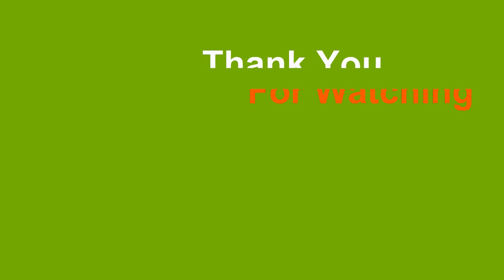Fo3 VN: Giao Dịch VVip 4.0 | +8 Kinh Hoàng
➥ Giao dịch vvip 4.0 có thể ra hàng +8 giá cực cao nhưng thôi rồi lại khó bán

➥ Danh Sách Bài Hát:
01...00:00... LFZ - Echoes
02...03:03... Michael White - All Eyes On Me

➥ Ủng Hộ Gun Fifa 1 Chai Nước
+ Ad Chánh: 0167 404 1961

❈ Những hình ảnh và âm thanh không thuộc quyền sở hữu của chúng tôi, nếu bạn là chủ sở hữu muốn xóa video này xin vui lòng LIÊN HỆ VỚI CHÚNG TÔI trước khi làm bất cứ điều gì, chúng tôi sẽ trân trọng gỡ bỏ video.